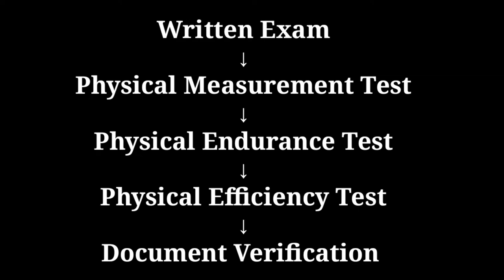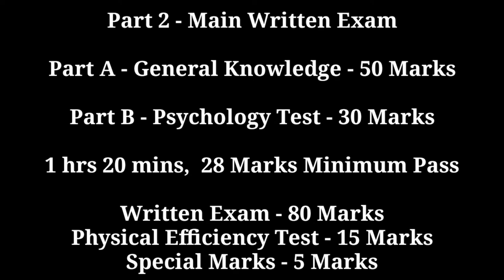How to Pass TNUSRB PC Examination Full Details / இத படிங்க Police ஆகலாம் / Full Syllabus Details